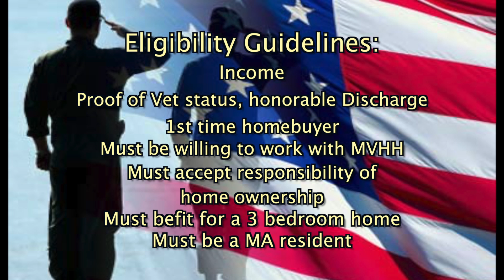Veterans Serving Veterans #2 2-4-16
This video is about Veterans Serving Veterans #2 2-4-16